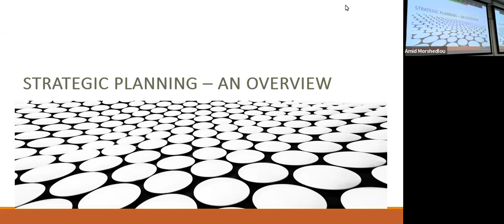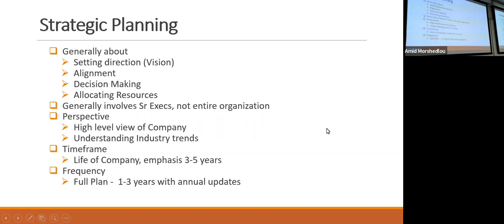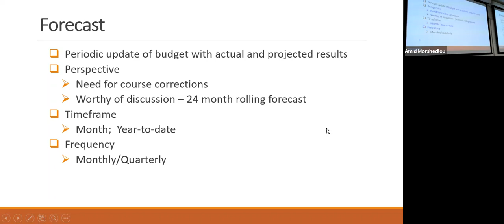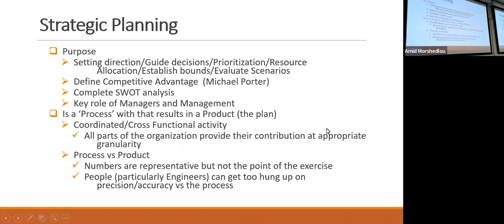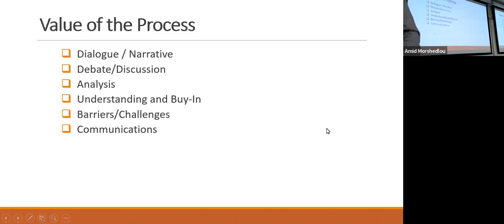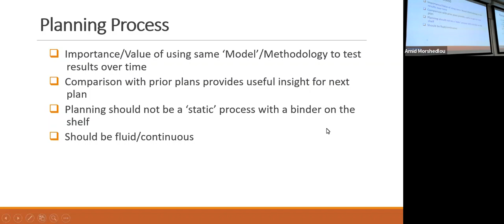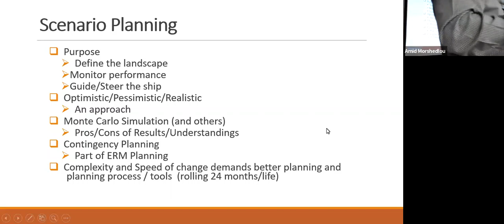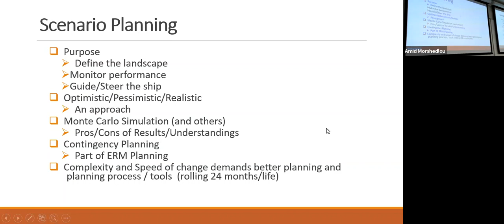Corporate Strategic Planning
Bill Zisch will present "Corporate Strategic Planning." The controlling process within a business entity is the Company’s strategy as elaborated in the all-important Strategic Planning process.

This discussion will describe a Strategic Planning Process with its purpose, components, outputs, and variations. It will contrast and compare the Strategic Planning process with a typical Business Planning, Budgeting, and Forecasting process.